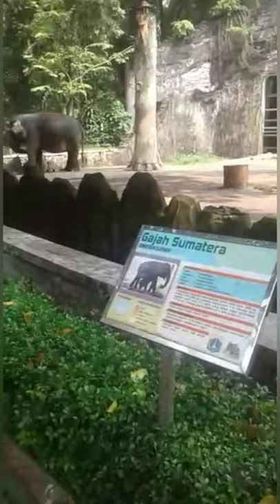شیر اور ہاتھی کا مقابلہ || Lion vs Elephant